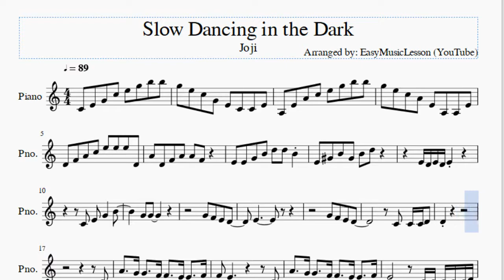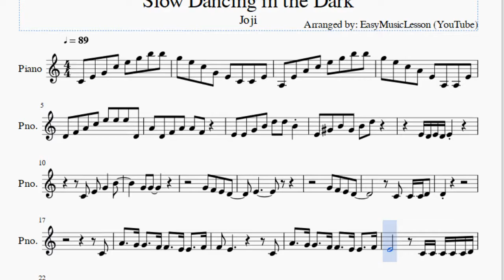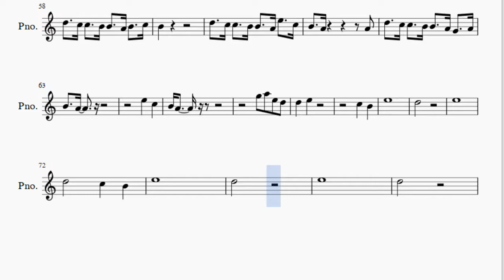Piano Sheet Music: How to play Slow Dancing in the Dark by Joji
Here is a sheet music/tab video on the song Slow Dancing in the Dark by Joji on the piano. A piano sheet music arrangement which is transposed to notes that are easily played by piano, for the song Slow Dancing in the Dark by Joji.

EasyPianoLesson teaches you to play the your favorite instrument, through well-arranged sheet music so that you too can learn how to play Slow Dancing in the Dark by Joji on the piano as fast as you can. A piano sheet music with backing tracks to help your play the song better.